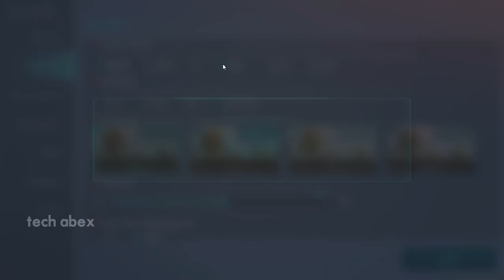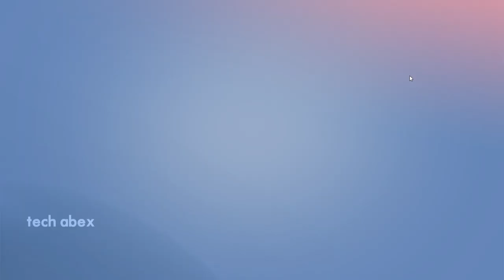SPENDING 3500 DIAMONDS FOR ALL THE NEW SKINS! (FARLIGHT 84)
Chapters:
strating 0:00
intro 1:10
overview 4:06
spin 8:38